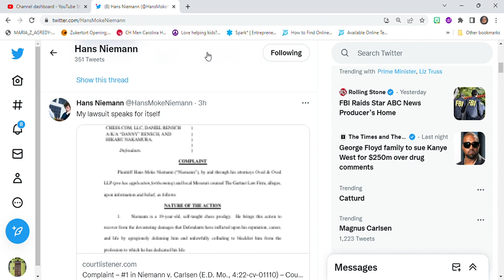"... lawsuit speaks for itself" Who is suing whom?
Please go to the Twitter link to see the 44 pages of Hans Niemann suing Chess.com, World Champion Magnus Carlsen, and GMHikaru Nakamura-top chess player and a streamer on twitch.  Who will win this chess game in the courtroom?
Below is the 44 pages lawsuit- those living outside of the USA will now get a front seat view and learn how this all plays out in America.